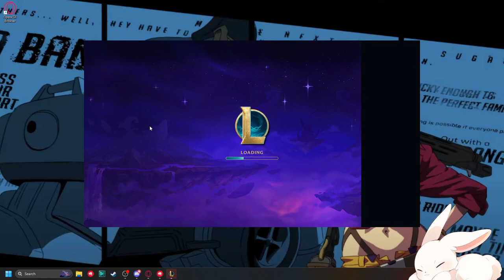The Storied Champion is a gigachad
other places you can fine me